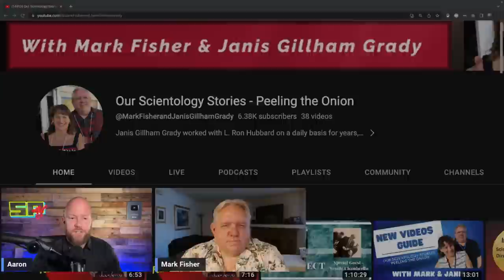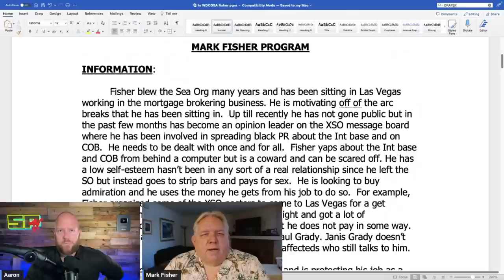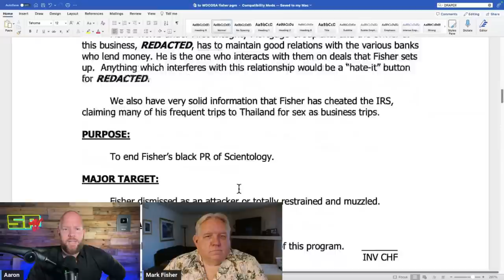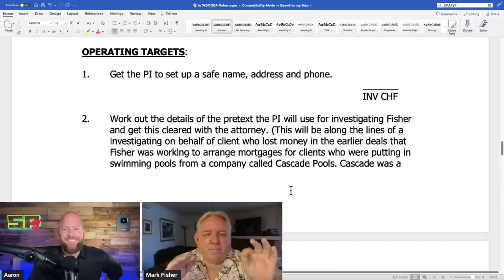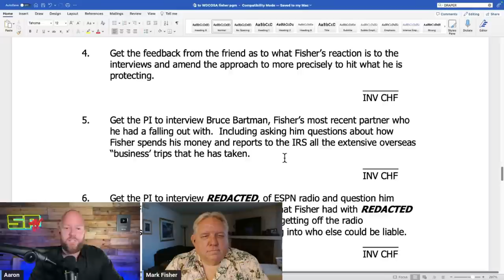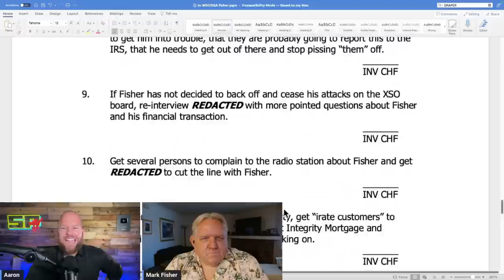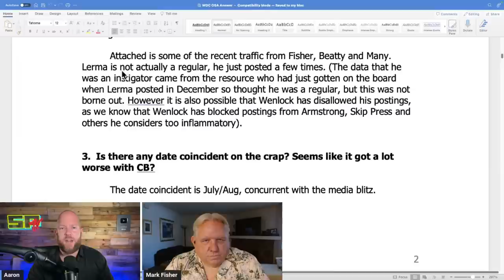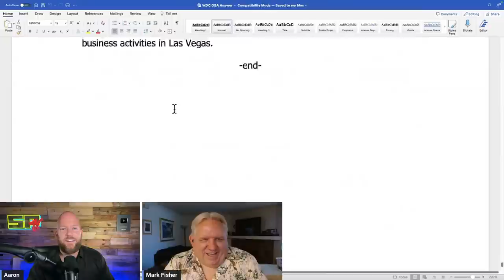Scientology Tried to Muzzle Me! Mark Fisher With Aaron Smith-Levin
Mark Fisher joins Aaron Smith-Levin in a Live Stream at Growing up in Scientology and they discuss the Scientology Spy File Program that Mark Fisher recently got a copy of where Scientology tried to muzzle him from speaking the truth about Scientology and it's abuses in a private chat group in 2006.  They tried to ruin his life.

Scientology's Office of Special Affairs (their legal and dirty tricks organization) used Private Investigators and paid "friends" to spy on Mark Fisher and many other former Sea Organization and Scientologists to know exactly what they were doing in their lives.   Actions were then taken to try and get Mark fired by his employer and mess with his friends and business associates.   The program also had other attacks they planned to take against Mark, but Mark had an attorney friend contact Scientology's Private Investigator once he realized what was going on and threaten to take legal action.   Scientology then stopped that program.

This is just one of the many attacks that Scientology took against Mark Fisher and his friends for speaking the truth about David Miscavige and the abuses of Scientology.

Scientology paid a "friend" to keep track of Mark and his friends in Las Vegas including Janis Gillham Grady, for over 10 years.